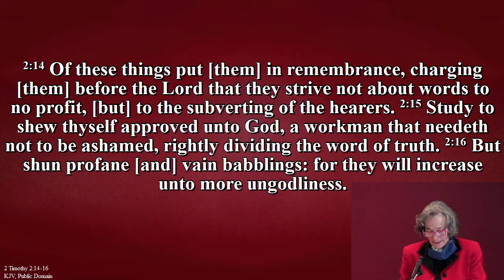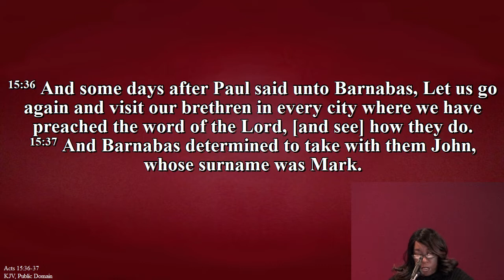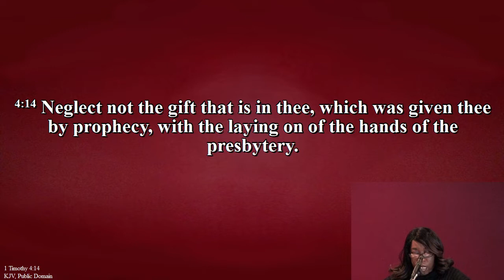Age Does Not Matter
Acts 15:36-40, 1 Timothy 4:12-14, 2 Timothy 4:11